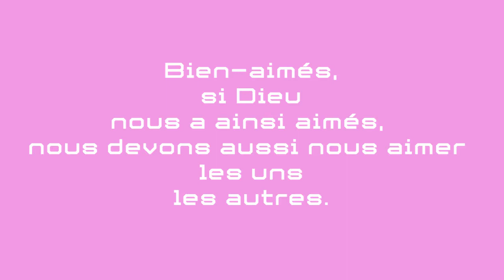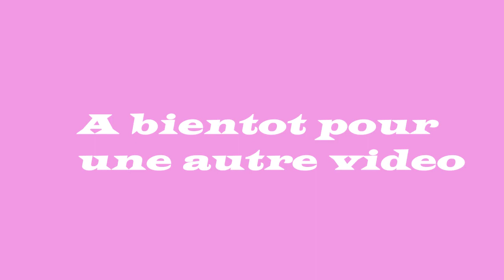Lanmou 💓 by (Adorateur Bertin Dorvilmar)